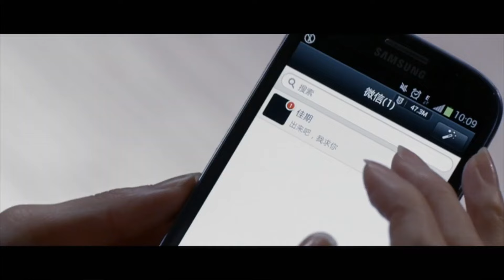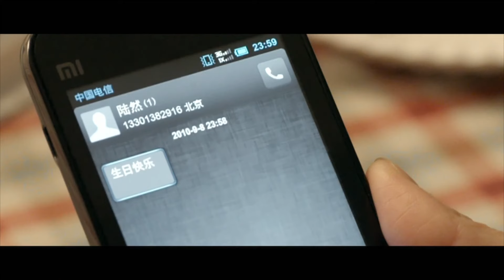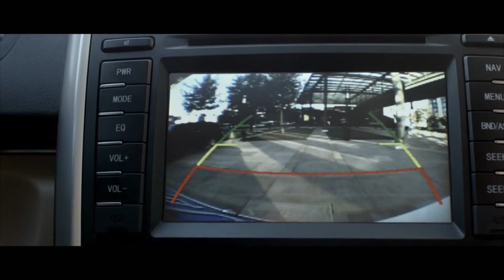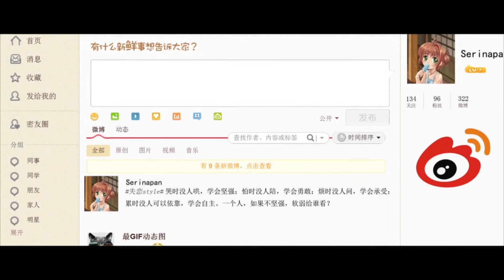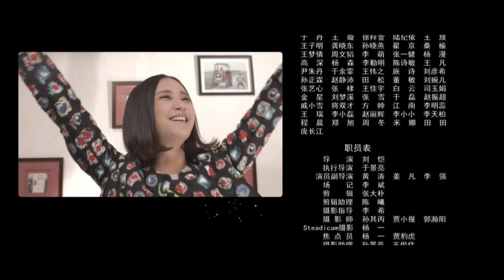【ENG SUB】含情 06丨Stare with Tenderness 06 女主甩掉渣男前男友后破茧成蝶，情场再出发收获真爱